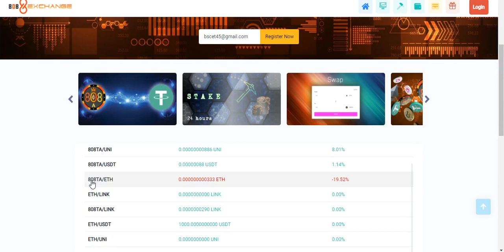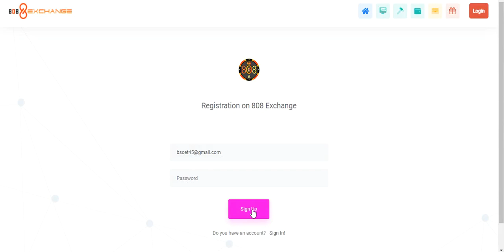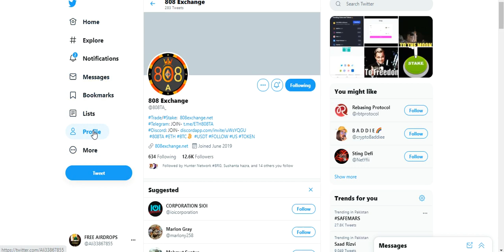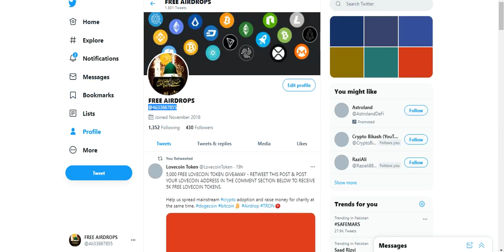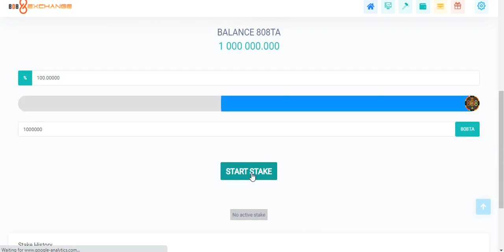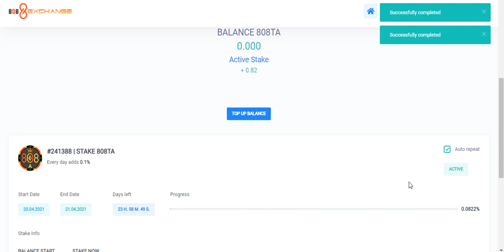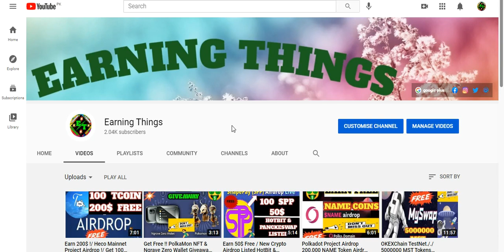Earn Free 1000,000, 808TA Token ! Instant Claim Token Daliy Staking Rewards ! 808exchange No KYC !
Assalamualaikum